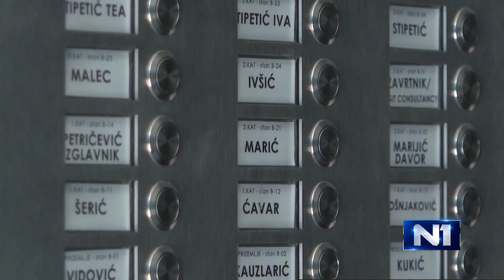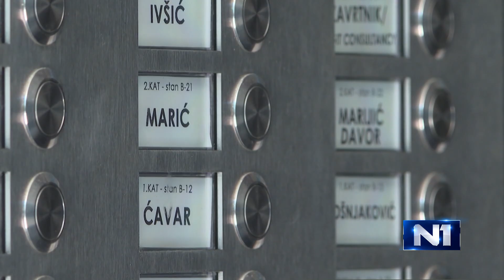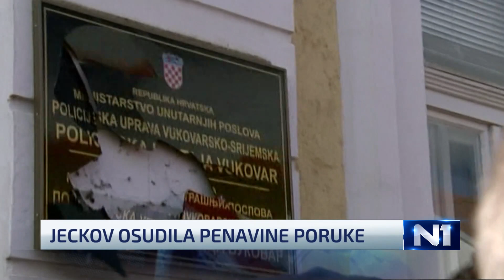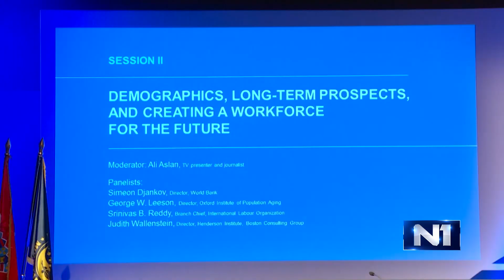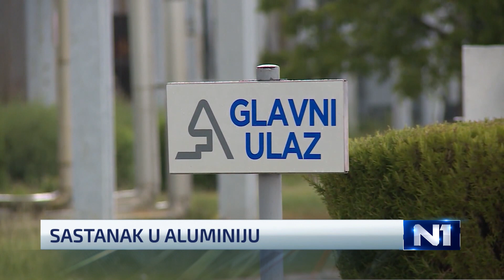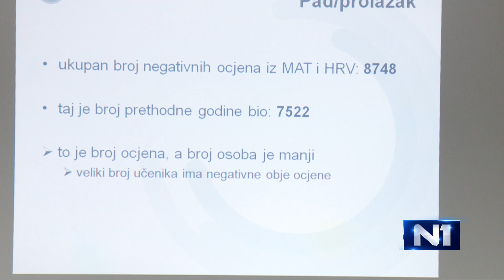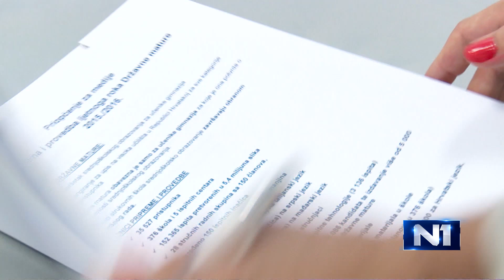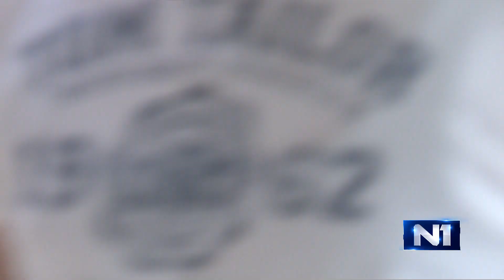Dnevnik u 18 /Zagreb/ 15.7.2019.